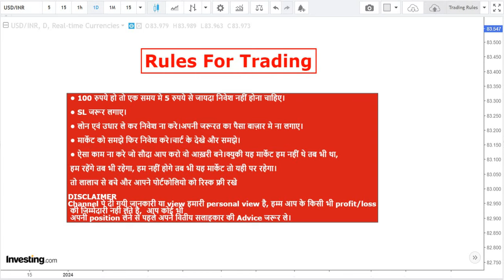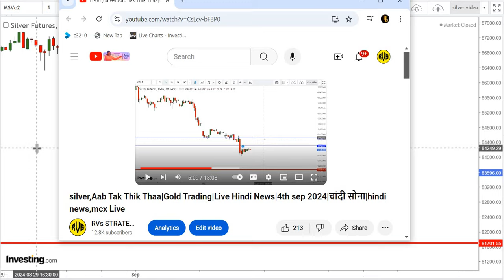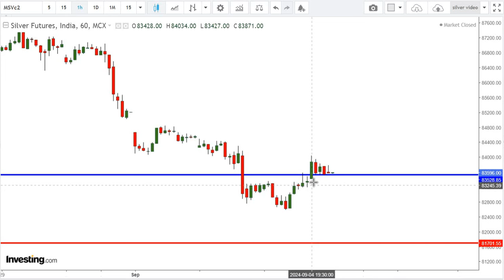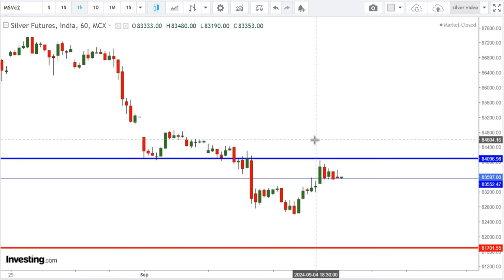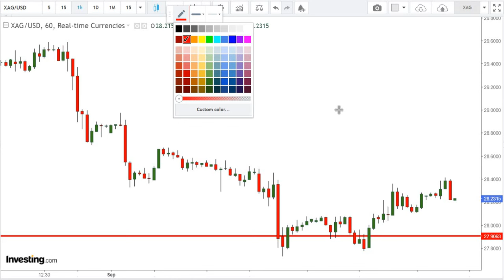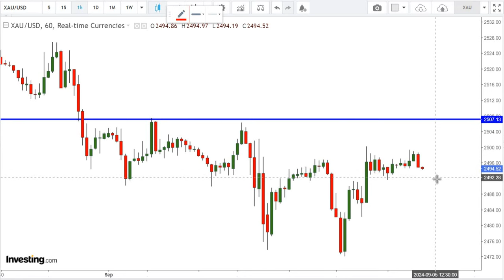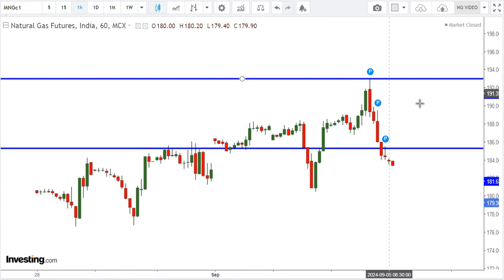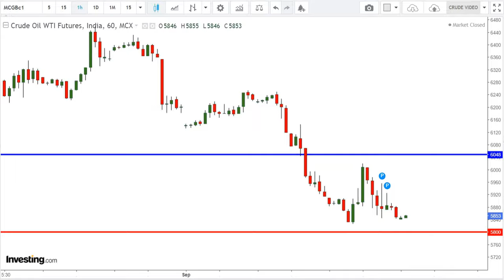silver,Big Bounce possible|Gold|mcx,Hindi News Today|5th sep 2024|चांदी सोना|silver,Aaj ki khabar